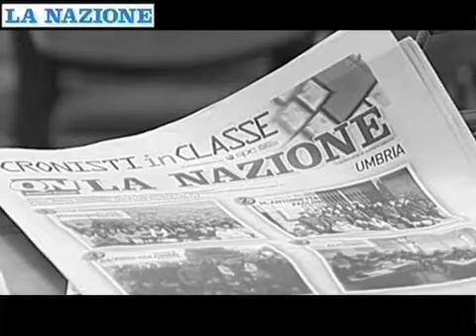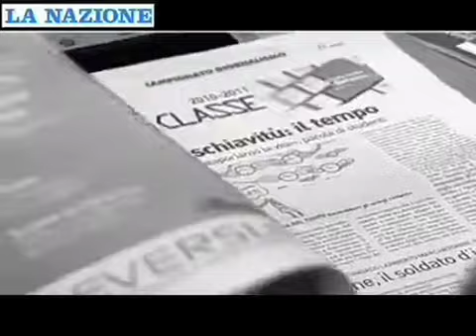Campionato di Giornalismo, spot